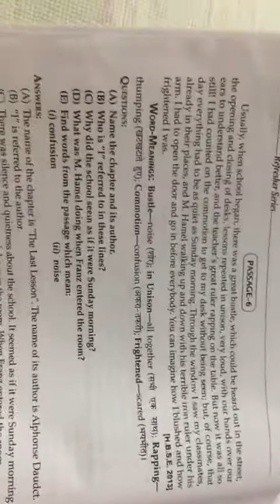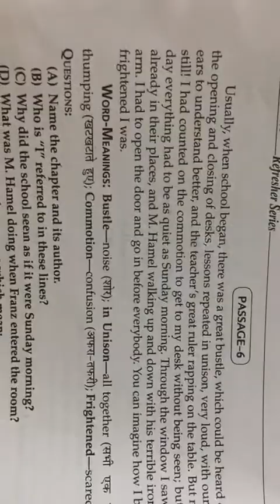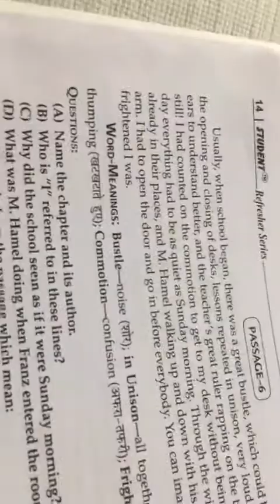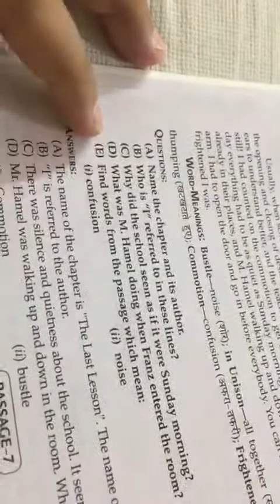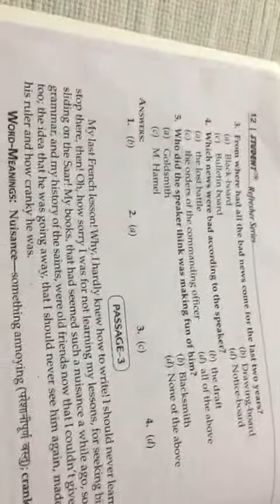12 english ch-1 last lesson passage